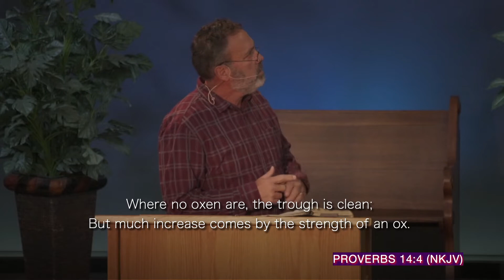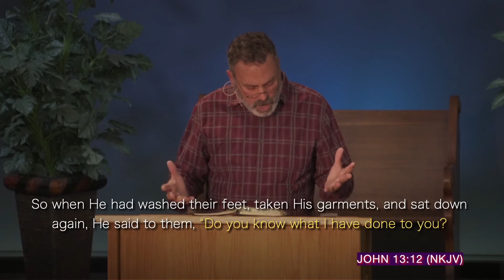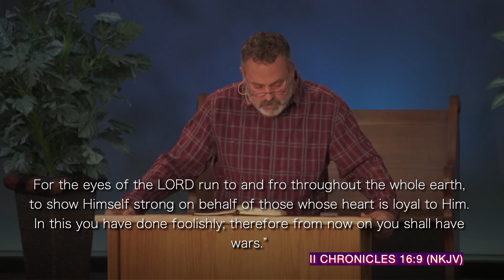Eph4 / "body ministry"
Pastor Anthony teaches the bible chapter by chapter and verse by verse